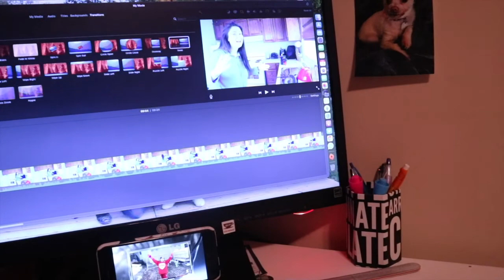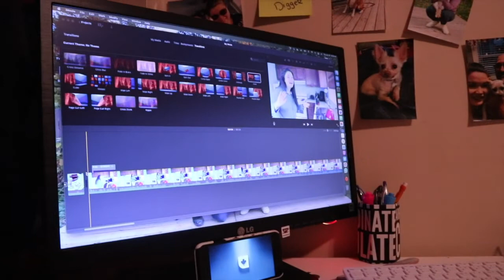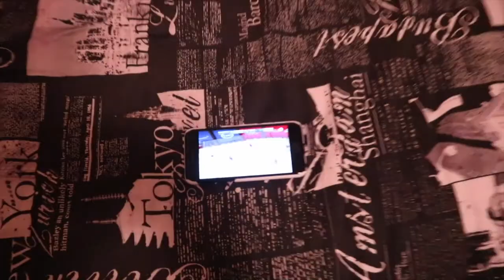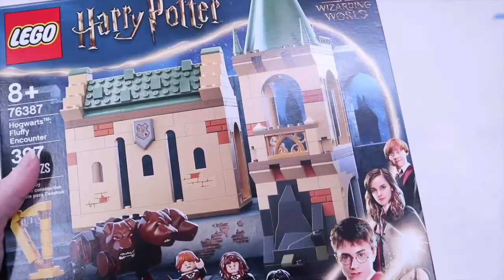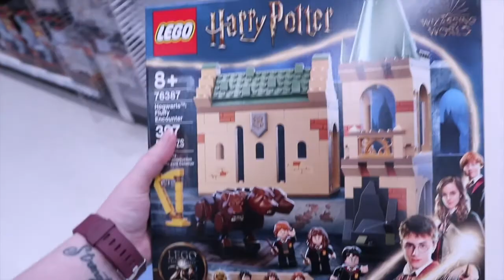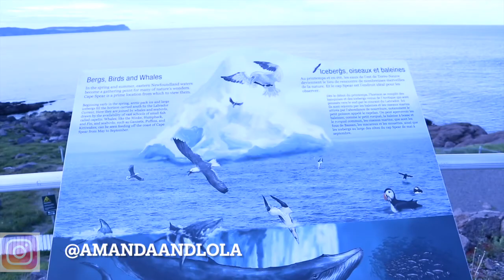GoHabsGo and a Little Adventure l Amanda Lee Vlogs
Well if you are following Hockey at all you know how excited most Canadians are.  I will be a hockey head until the Cup is won.  That is all

Musical Friend

Wanna Send me Mail:

Amanda Greeley
25 Goodridge Street